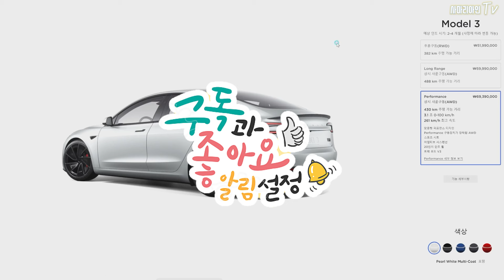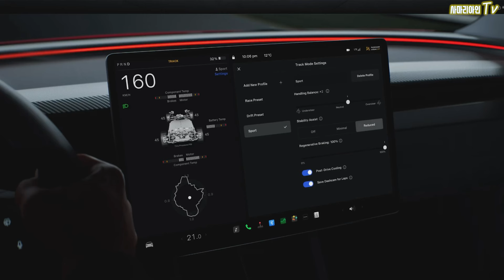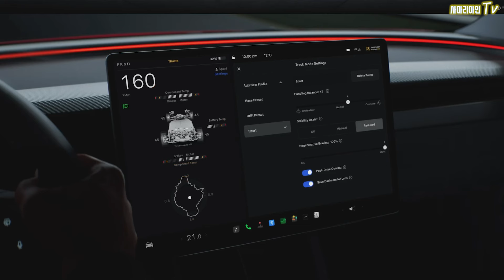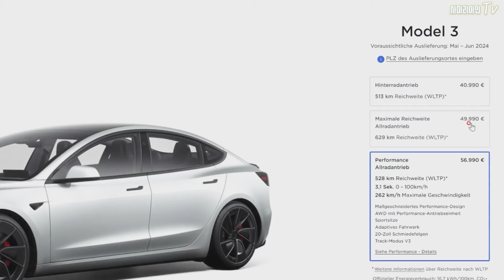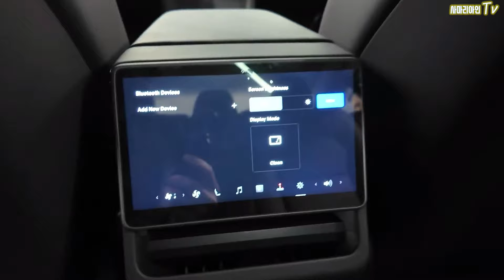이번엔 가격인상 이다! 테슬라 모델3 퍼포먼스 140만원 인상! 테슬라 싯가 맞네! 절대 사면 안되는걸까?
안녕하세요. 사마리아인입니다.
이번엔 출시 일주일만에 테슬라 모델3 퍼포먼스 가격 인상 소식이 들려왔습니다.
2024년 테슬라는 정말 다사다난한 해를 보내고 있는 것 같습니다.
가격이 오른 테슬라 모델3 퍼포먼스 구매하면 절대 안되는 걸까요?
여전히 매력적인 모델일까요?